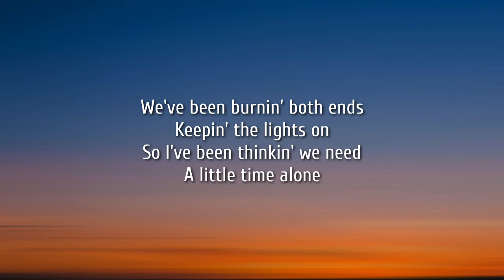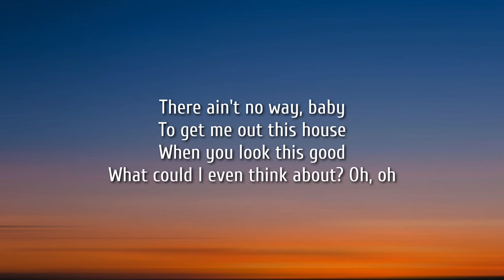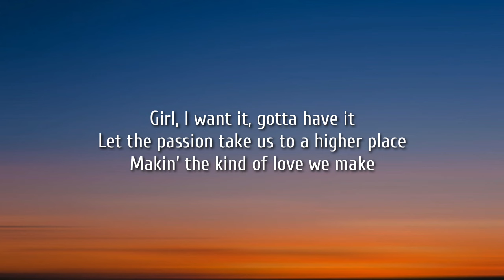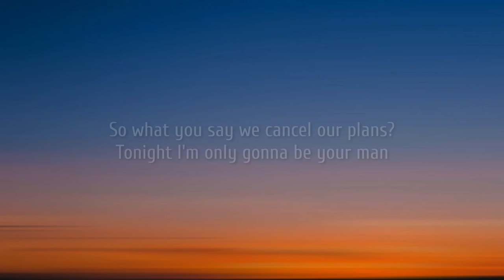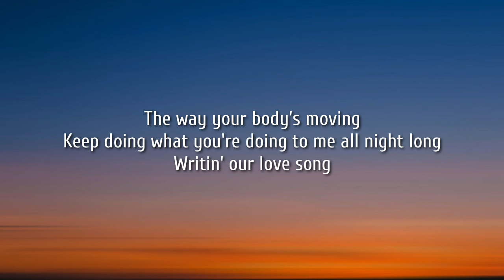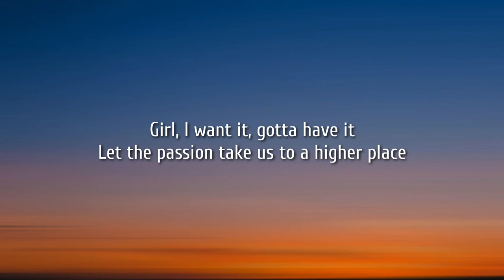Luke Combs - The Kind of Love We Make (Lyrics)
Let's get some candles burnin' and some records turnin'
All the lights down low, take it nice and slow
The way your body's movin', keep doin' what you're doin'
To me all night long, writin' our love song

When you look this good, what could
I even think about, aw

Well, let's get some candles burnin'